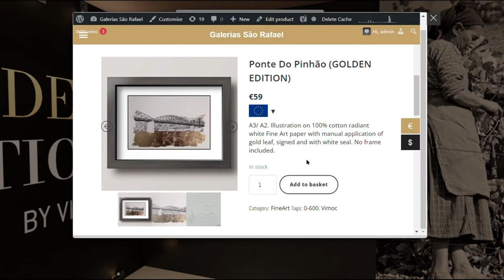AUTUMN OPENING EXHIBITIONS | 19-03 NOV/DEC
The São Rafael Galleries are pleased to announce the opening of the exhibition "The Beasts of Beauty" on the 19th November. This exhibition brings together in an immersive and interactive scenery three prominent contemporary artists, being them: Catarina Diaz, José A. Faraco and Hossam Dirar. An exhibition that intends to be a hymn to contemporaneity and unites sensorial and experiential design with images of “dream worlds” of fashion and everyday life, between the real and the imaginary, bringing the naturalization and exaltation of female beauty into dialogue. The Beasts of Beauty aims to celebrate the female figure, in her creative, autonomous power, with a focus on her strength and spiritual dimension.

Also, on December 3rd, we opened the exhibitions "The Nutcrackers" and "The BeansTalkers", highlighting the artists Gulnar Sacoor, Tebo, Fabián Caro Román, Jaime R Ferreira, Vimoc, Cecília Acevedo and Carlos Teixeira.

The exhibitions can be visited on our from the days mentioned above and will be on permanent exhibition.